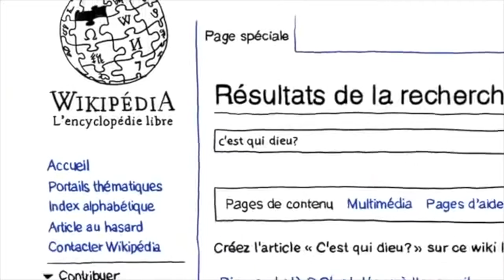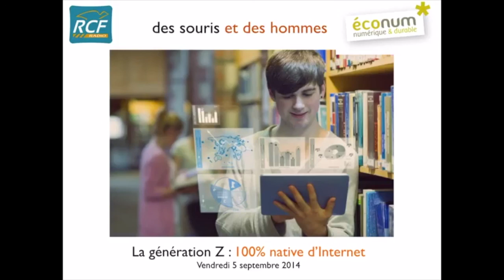IFCS - L'intergénérationnel en Formation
Focus sur les générations Y et Z